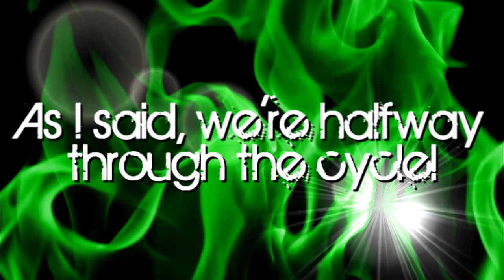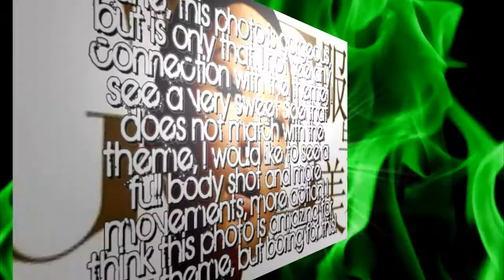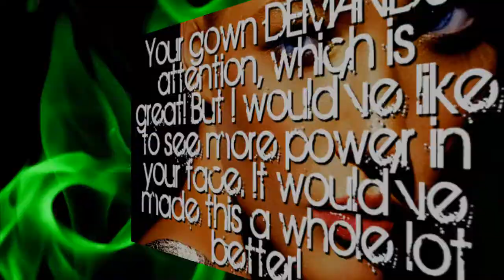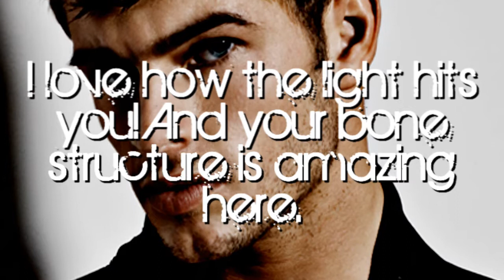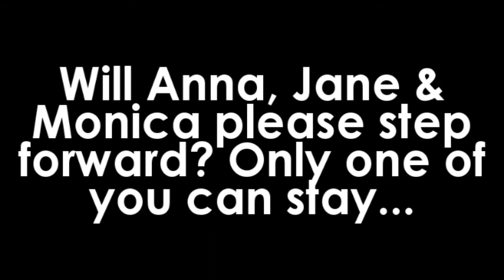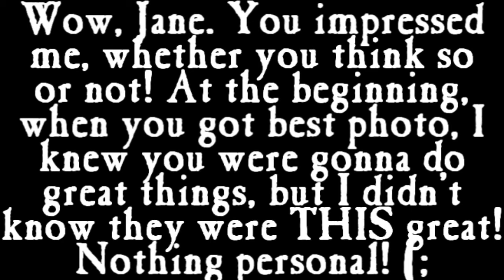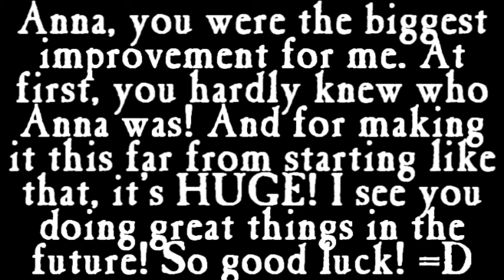WNTM Cycle 2 | Episode 9 | It's Top Model, World's Top Model!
Who will be eliminated from the group?

-Kayla Ferrell - ERINWAGNERLOVER
-Anna Lundgaard - antmthebestever
-Nik Pace - aipomluver3
-Louisa Mazzurana - XSpiceBoy
-Megg Morales - topmodelrhon
-Monica Kweicien - Italiaguy246
-Suvi Koponen - OoSleePLesSsoO
-Jane Randell - QueenVillainess
-Karen Pillet - JamieSaturdays

Previously Eliminated;

10th-Jessica Moloney - 12xantmx17
11th-Aleksandra "Ola" Kuligowska - Dillmoni
12th-Joy Pagurayan - TheANTMgeek
12th-Barbara Meier - ModelFierce [QUIT]
14th-Heather Kuzmich - AspieJohnny
15th-Eleonora Meneghini - mittikkopietruz
16th-Anya Kop - AntmILoveYou
17th-Jessica Santiago - dillyboy21
18th-Katarzyna "Kasia" Smolińska - jmrmartinho